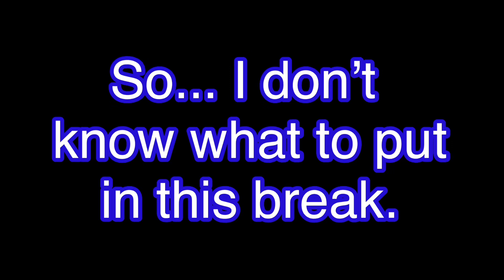Cuphead vs Afton Family || Unfinished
I don’t own any of the songs used.